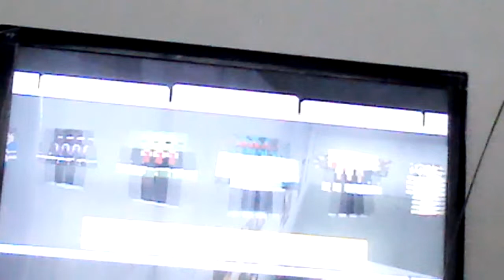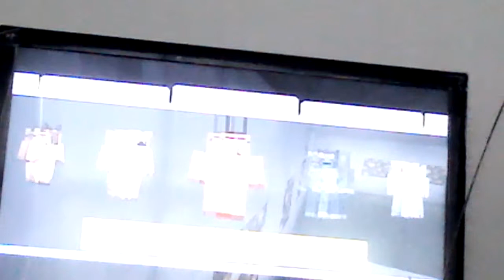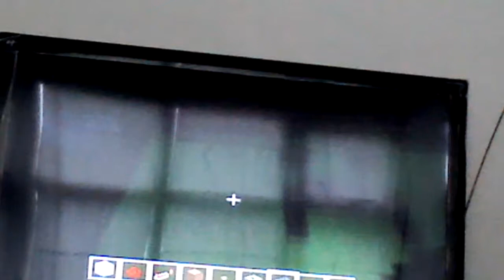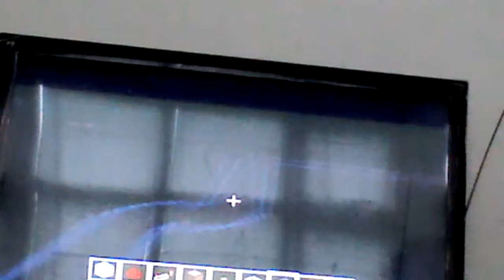Fun land ep1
Tanks